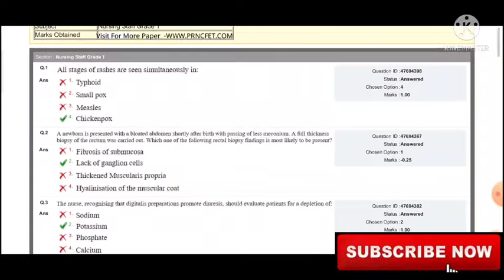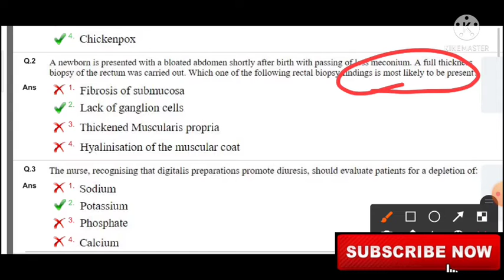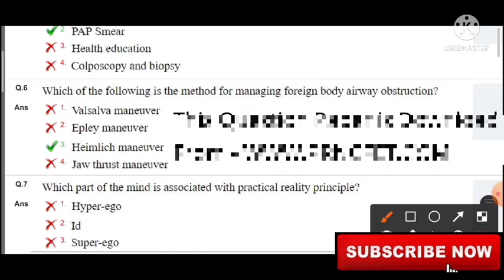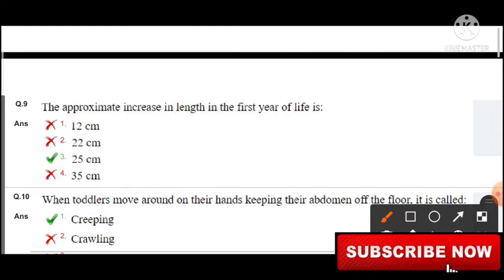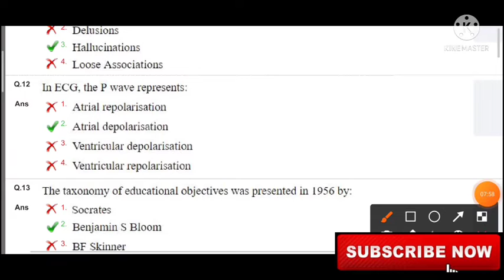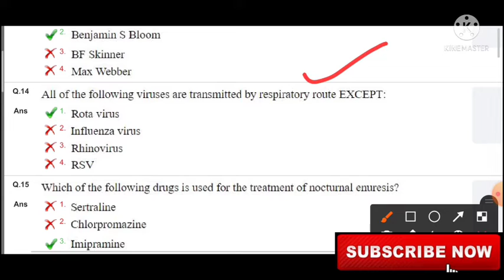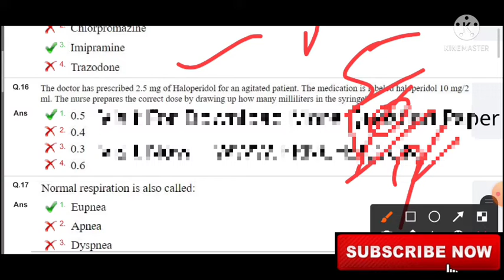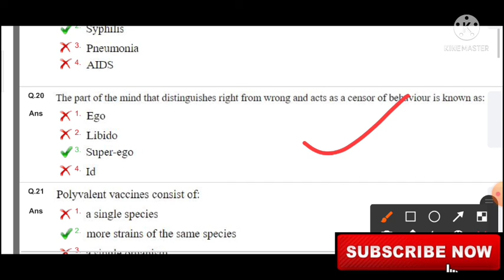NORCET SPECIAL... AIIMS Nursing Officer Old Exam Papers... Part~1...